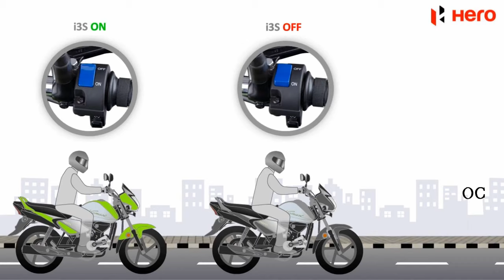BS 6 என்ஜினுடன் புதிய பைக்கை களமிறக்கும் Hero - என்ன பைக்?? விலை எவ்வளவு தெரியுமா??